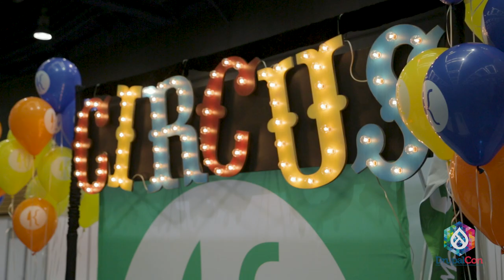DrupalCon: Where an exhibit hall is not just another trade show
DrupalCon brings together thousands of people from across the globe who use, develop, design, and support the Drupal platform. Exhibiting at DrupalCon is more than just a trade show—it's a place to engage and interact with the expansive Drupal community. Grow existing relationships or nurture new ones!

DrupalCon North America is the annual celebration of the community, the project, and what we can accomplish when we convene for a week of knowledge sharing, growth opportunities and enjoyment. Join us in Minneapolis May 18-22, 2020.